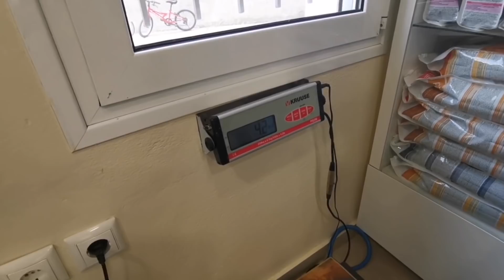Sick puppy was found abandoned, left there to die of thirst and hunger?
We were driving and driving and driving to go to that place, it was just unbelievable how far from the village someone decided to go and abandon a small puppy!
He  will remain under our care and soon will be healthy enough to search for a forever family.  We can't find out who did this to this sweet puppy but thank God that this kind man noticed it there and brought us to help. Is about  3 months old today and has a wonderful friendly character.